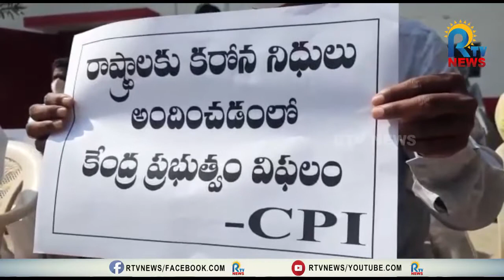కరోనా కట్టడిలో కేంద్ర, రాష్ట్ర ప్రభుత్వాలు విఫలం - అనంతలో సీపీఐ నాయకుల ఆగ్రహం || RTV NEWS